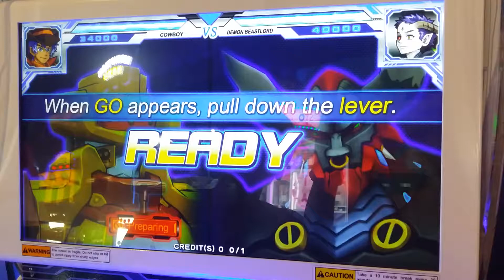Hero of robots Cowboy Vs. Demon Beastlord Boss battle